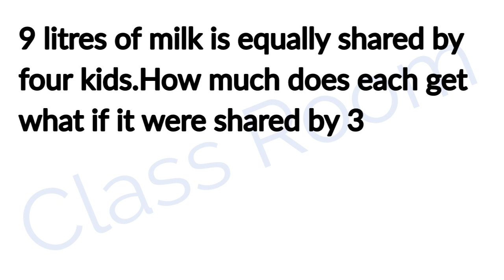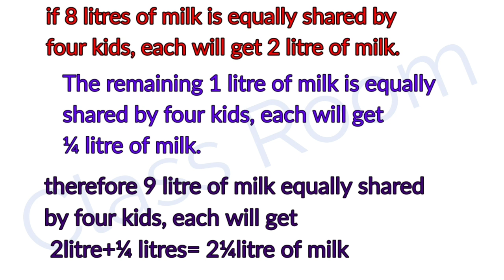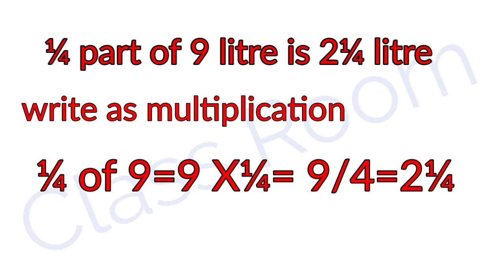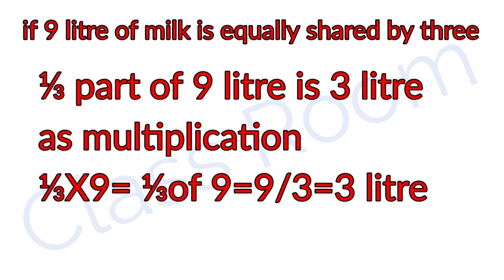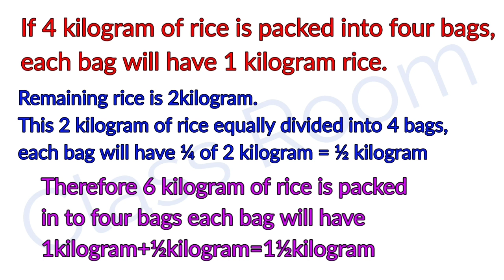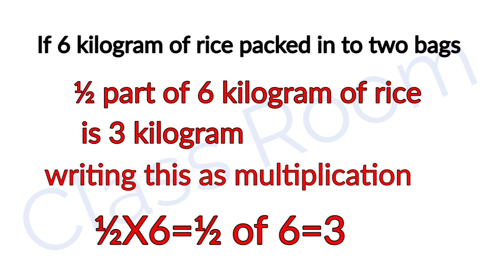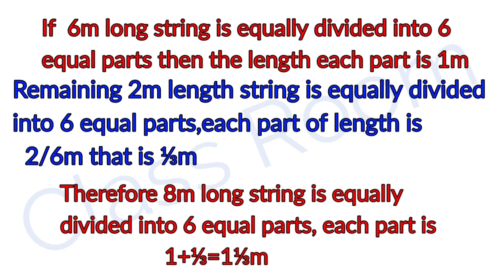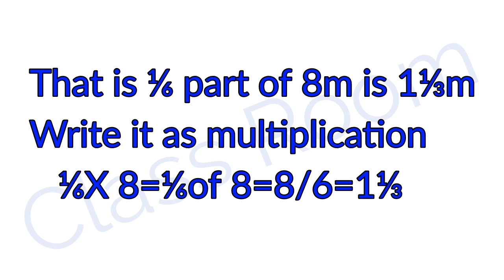Standard 6 Mathematics unit 3 Fractions problem solving page number 30